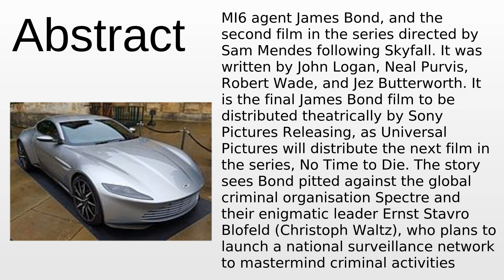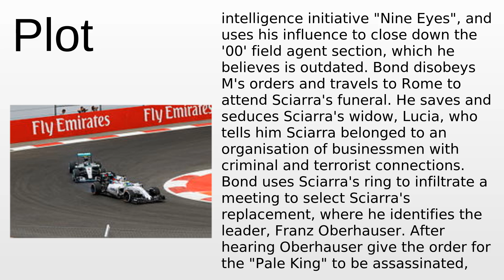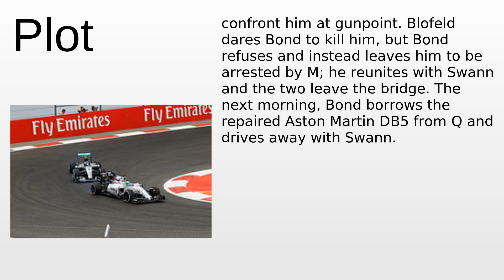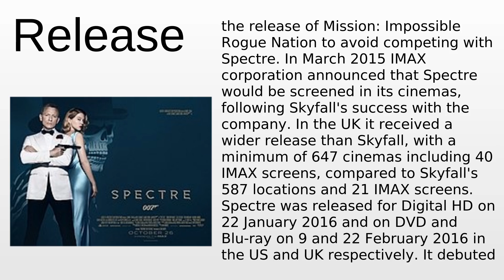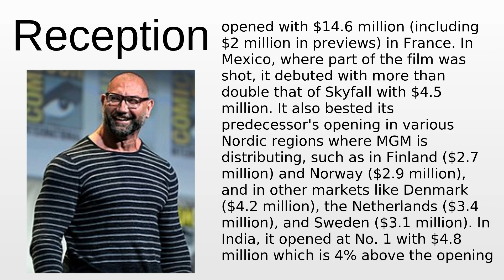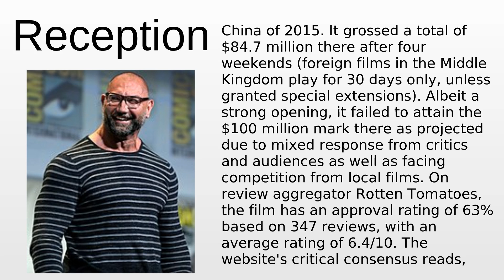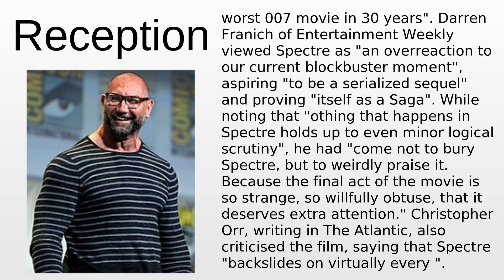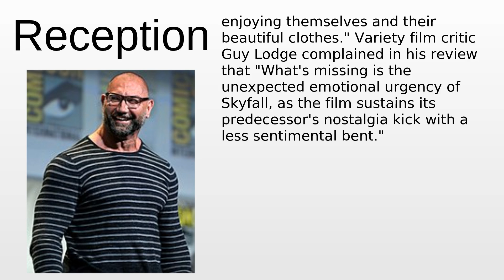Spectre (2015 film) | Wikipedia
Spectre (2015 film) - This video aims to inform about: Spectre (2015 film)

Content:
0:00:00 Abstract
0:03:55 Plot
0:09:01 Marketing
0:10:45 Release
0:12:26 Reception

Please provide your feedback on the comments section:
Thanks!